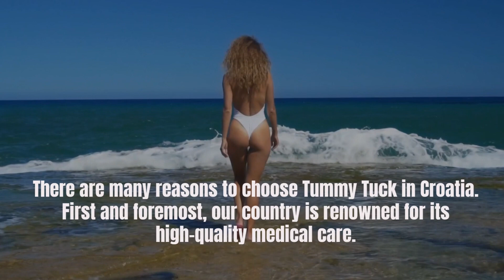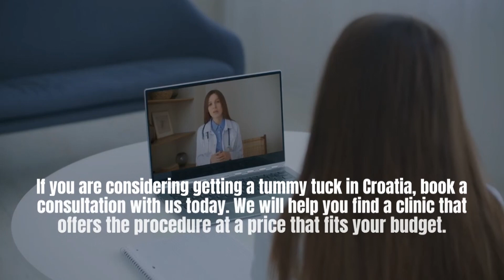Tummy Tuck in Croatia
Looking for a affordable tummy tuck in Croatia? Look no further than our world-class medical center. We offer all types of abdominoplasties, from mini tummy tucks to full body lifts.

No matter what your budget is, we can work with you to find a solution that fits your needs.